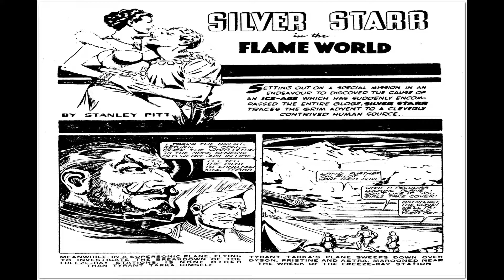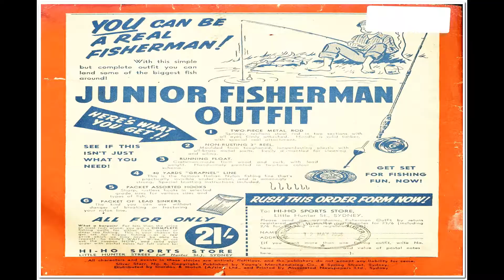Silver Starr Super Comic 06 Comix Book Movie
Title: Silver Starr Super Comic 06 | Publisher: Australian & New Zealand Comics | Date: 1948? | Lang: English

Comic Contents:
Cover (1 page) Duel to the Death
Featuring:  Silver Starr

Comic Story Silver Starr in the Flame World  (26 pages)
Setting out on a special mission in an endeavour to discover the cause of an Ice-Age which has suddenly encompassed the entire globe, Silver Star traces the grim advent to a cleverly contrived human source.

  Select YouTube
  Search gharold

Silver Starr Super Comic 06 Comix Book Movie is part of the golden age comixs' Science Fiction genre. The Golden Age refers to the first cycle of superhero comixs which existed between 1938 and 1950. This was the period in which the concept of the superhero was born.

G Harold 4:50 George Pal's Puppetoons No 5 Comix Book Movie

G Harold 3:22 George Pal's Puppetoons No 4 Comix Book Movie

G Harold 3:24 George Pal's Puppetoons No 3 Comix Book Movie